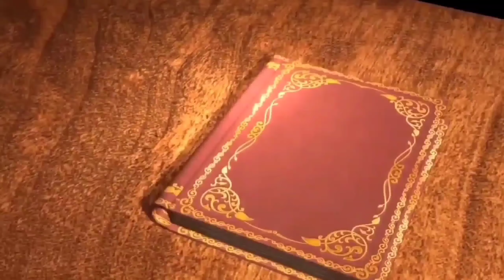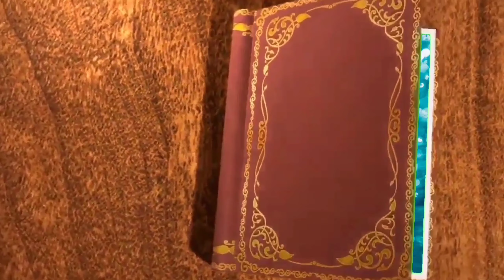How Moms teach alphabets to kids | Right Way for alphabets learning | phonic words of alphabets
This is an educational video where I share my way of teaching alphabets, which definitely help you to teach your kids.

1. My kitchen utensil
2. vegetable Chopper
3. Pressure Cooker
4. philips hair dryer
5.abdominal belt after delivery for tummy reduction
6. Baby sleeping bag